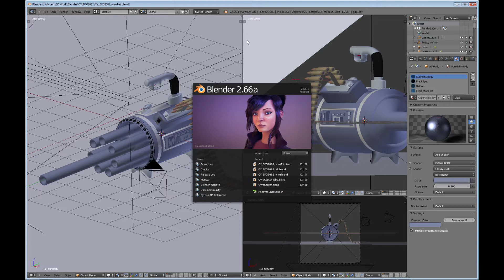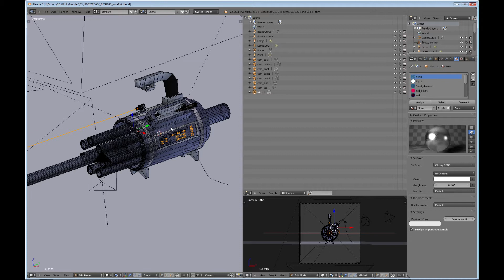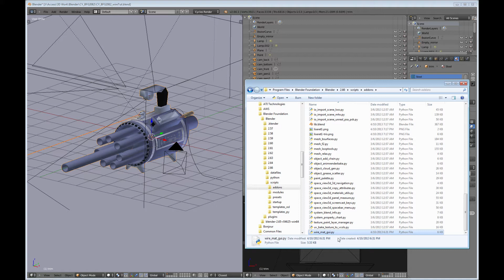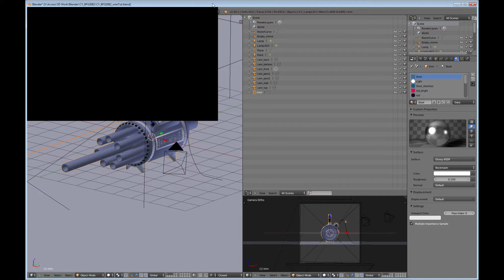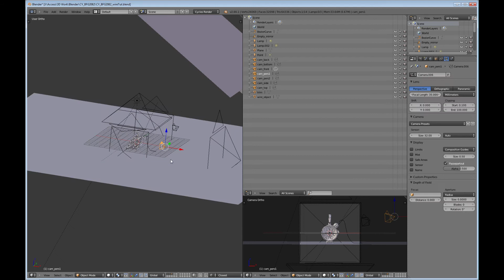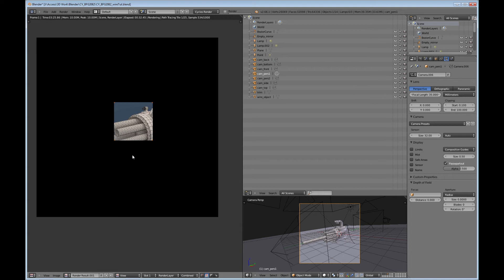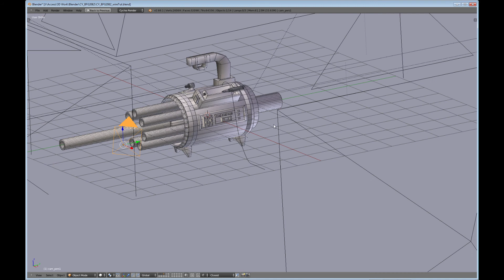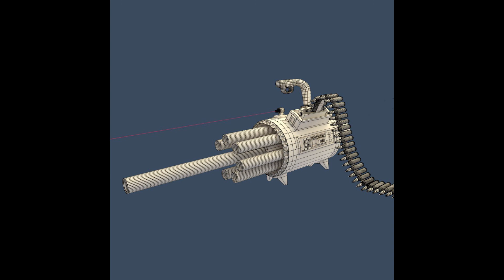Blender for Noobs - How to make BEAUTIFUL wire frames in Cycles! [INTERMEDIATE]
How to make BEAUTIFUL wire frames in Blender Cycles - for the Intermediate noobs.

This method is by far the EASIEST and BEST method I have found.  You can find the python script here:
If you are not able to download it for some reason, do a google search for "wire_mat_gui.py" and you should find it.

NOTE!  I have some updated information on this:
1.  There is no need to apply your modifiers and combine your parts as I mention in the video, just select all the different parts before you apply the wireframe
2.  If you notice very faint lines for your wireframe, you can select the "wire_object" in the outliner and add the solidify modifier to it.  Set the thickness to something like .02 and you will start to see thicker wireframes.